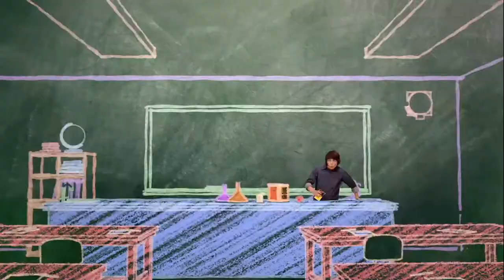Episode 71 | Mr.Young | KEEP IT WEIRD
EPISODE 71 - MR. FIRST IMPRESSIONS PRT 2

Adam returns from his latest trip to the past to discover that he has now been fired from his job, Echo has transferred to a new school, and Derby is the biggest popstar in the world. To make matters worse, the time travel device winds up in the hands of Preston Pickles, forcing Adam to once again do battle with his old nemesis in order to win back the device.